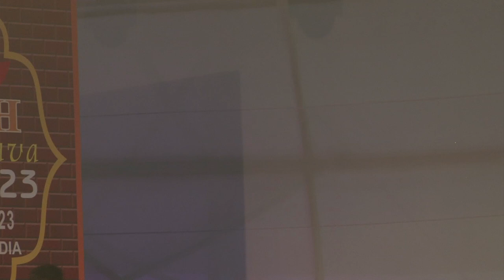Shahzad Ali Live performance at Bodhmahotsav Bihar 2023 @ASRPicturesMere Rashke Qamar and Pasoori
Shahzad Ali Live performance at Bodhmahotsav Bihar 2023

My Video Shooting Equipment:
My Laptop
My Mic
My Hard Disk
My Camera
My tripod